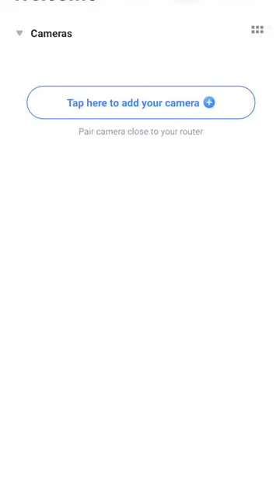Light Bulb Camera PTZ YI IoT APP Setup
in this video i test Light Bulb Camera (YI IoT)